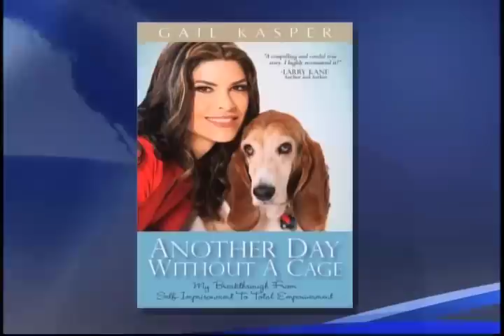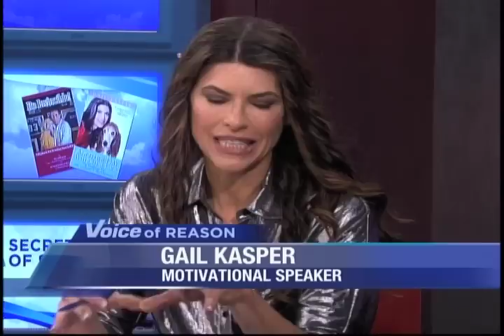3 Important Steps To Success - TV Hosts Larry Kane and Gail Kasper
Check out Gail Kasper on Larry Kane's Voice of Reason, discussing her new book, Another Day Wtihout A Cage: My Breakthrough From Self-Imprisonment To Total Empowerment